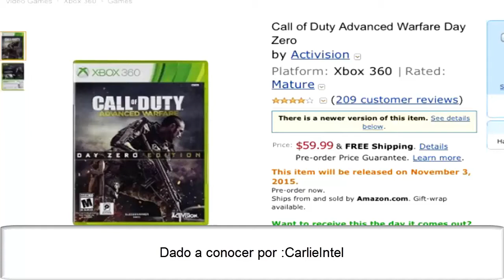BO3 ¿Cuando sale? ¿Campaña? ¿Tema principal?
Gamertag:L00ful
Skype:L00ful